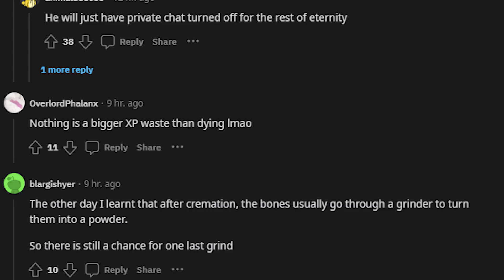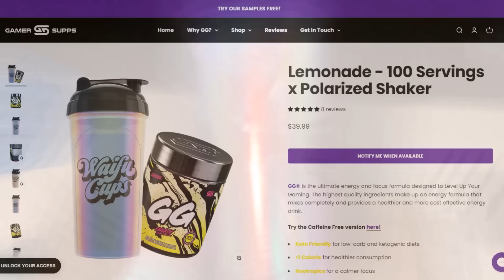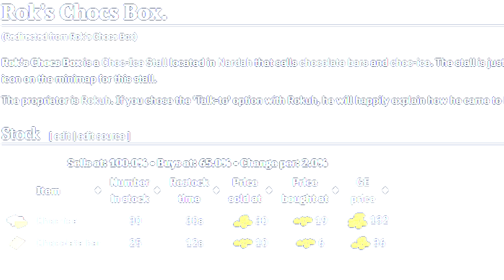Runescape at Funeral Goes Viral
and use code ‘behe’